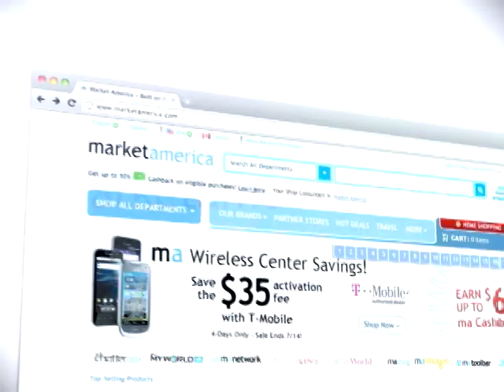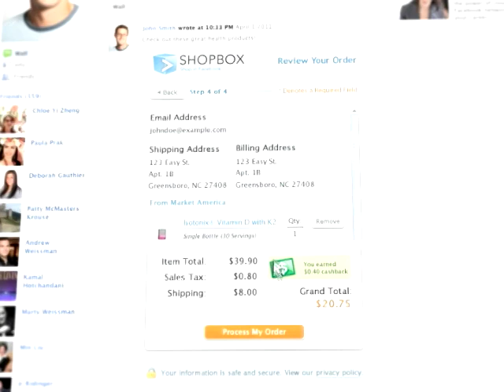Life With Loren: Episode 16 - 2011 International Convention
Take a behind the scenes ride with Loren Ridinger at Market America's 2011 International Convention.